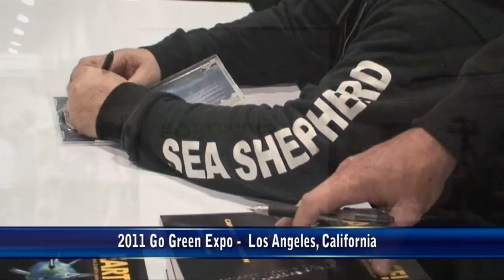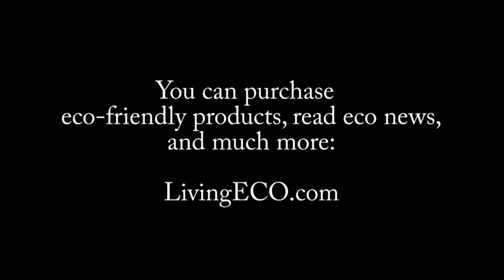Paul Watson (Sea Shepherd/Whale Wars) - Interviewed By Ken Spector at the 2011 Go Green Expo - LA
Sea Shepherd founder Paul Watson interview at the 2011 Go Green Expo at the Los Angeles Convention Center on April 16, 2011 by LivingECO.com's Ken Spector. Sea Shepherd is preparing for a lawsuit by Japanese Whaling Officials. This interview was done in conjunction with Ecorazzi.com. A documentary has been released called "Confessions of an Eco-Terrorist" featuring the efforts of Paul and his Sea Shepherd organization.